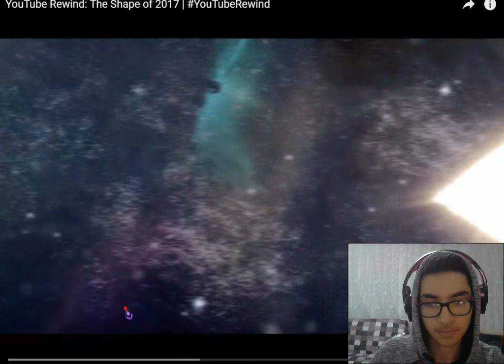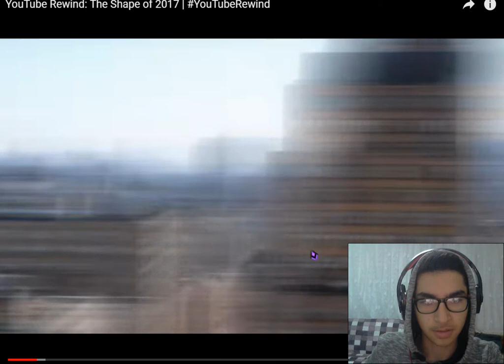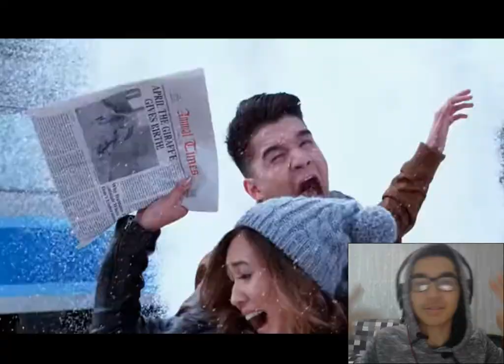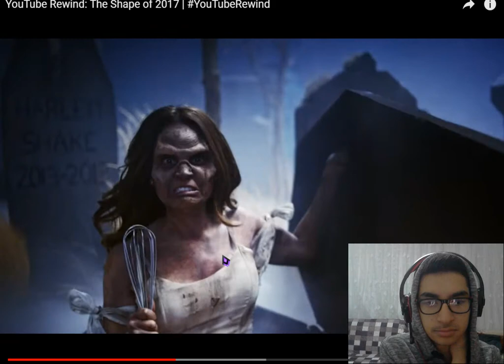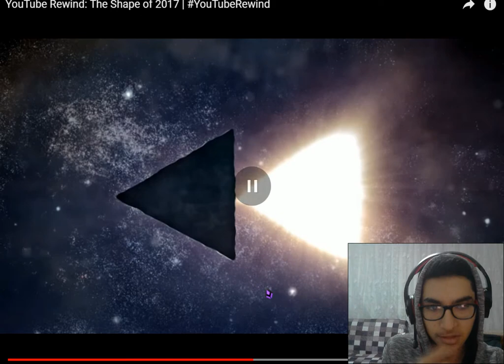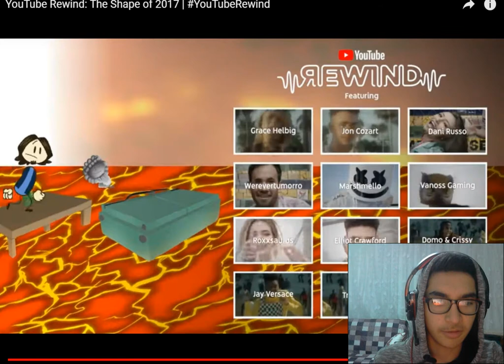YouTube Rewind: The Shape of 2017 | YouTubeRewind TEPKİ